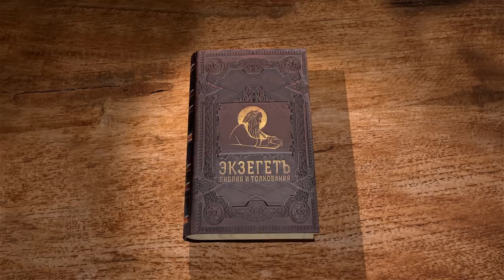КНИГА ИОВА. Глава 11 "Бомбоубежище от Бога" Протоиерей Олег Стеняев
Команда Экзегет.

На библейском портале Экзегет вместе с протоиереем Олегом Стеняевым, мы продолжаем изучение одного из таинственных текстов Ветхого Завета -  Книги Иова. Глава 11.

🔸   Диалог Иова с другом Софаром
🔸   Обвинения Иова
🔸   Непоколебимое правосудие Господа
🔸   Непостижимое совершенство Бога
🔸   Могущественная власть Божия
🔸   Знание Господа о делах человеческих